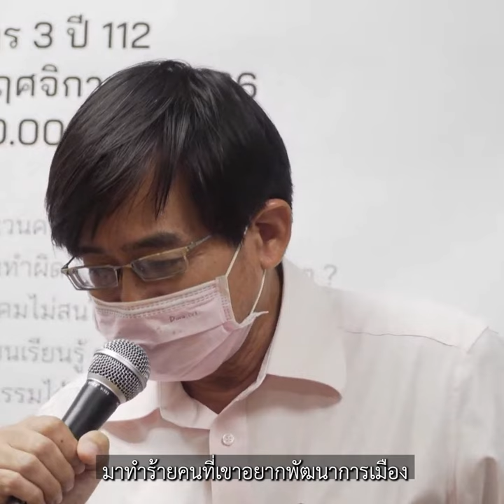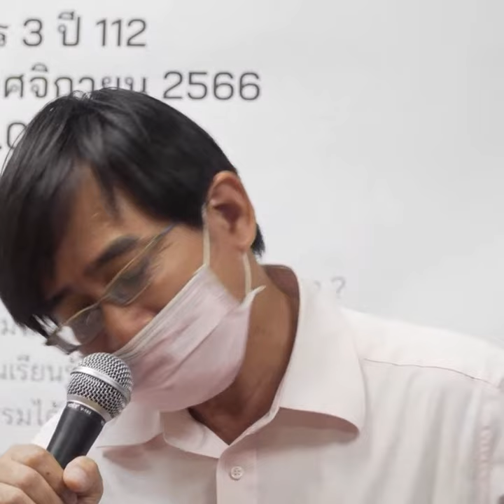"มันเอาหัวใจของผมไป" เสียงจากพ่อถึงลูกจำเลยคดี ม. 112 | 12 พ.ย. 66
คุณไก่ พ่อของเก็ท-โสภณ จำเลยคดี 112 ที่ยังอยู่ในเรือนจำ หลังศาลชั้นต้นมีคำพิพากษาลงโทษจำคุก ข้อหามาตรา 112 และ พ.ร.บ.เครื่องขยายเสียงฯ จำคุกสามปีหกเดือน ได้เข้าร่วมเสวนา "3 ปี 112 : คนและคดียังเดินหน้ารอพิพากษา" ที่อาคาร All Rise วันที่ 12 พฤศจิกายน 2566
คุณไก่ เล่าความรู้สึกของตน เมื่อทราบว่าศาลประกาศ เก็ท-โสภณ เข้าจำคุกในคดีมาตรา 112
"รู้สึกช็อค แต่ไม่ได้ช็อคอย่างเดียว แต่ผงะหงายด้วย ลูกผมไม่ได้ขโมย ไม่ได้ข่มขืน ไม่ได้ฆ่าใครตาย"
นอกจากนี้ คุณไก่ เสริมว่า ตนไม่ได้ช็อคเพียงอย่างเดียว แต่ยังประหลาดแปลกใจมากกว่าว่ามาตรา 112 เป็นภัยจนกลายเป็นการฆาตกรระดับการเมือง ระดับต่างประเทศเลยเหรอ และผิดหวังในระบบด้วย ตนไม่ได้สนใจการเมือง แต่เมื่อมีการใช้การเมืองมาเล่นงานคนที่อยากพัฒนาประเทศ ก็รู้สึกว่าสิ่งนี้ไม่ถูกต้อง
คุณไก่ เล่าว่า ผลกระทบที่ทางครอบครัวได้รับ คือ พ่อแม่นอนไม่หลับ ลูกทุกข์พ่อแม่ก็ทุกข์ด้วย ทุกอย่างมันเปลี่ยนชีวิต คุณเปลี่ยนชีวิตลูกผม คุณเปลี่ยนชีวิตผม เปลี่ยนชีวิตแม่เขา ทุกคน
"มันเอาหัวใจของพ่อไปครับ"